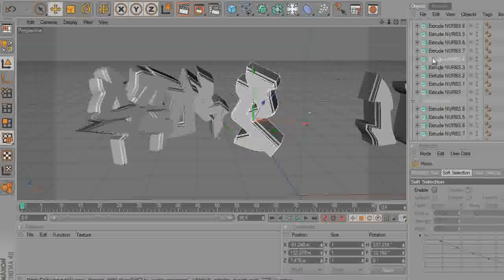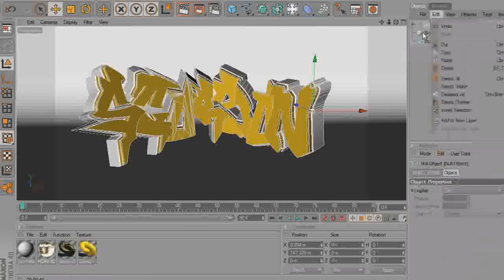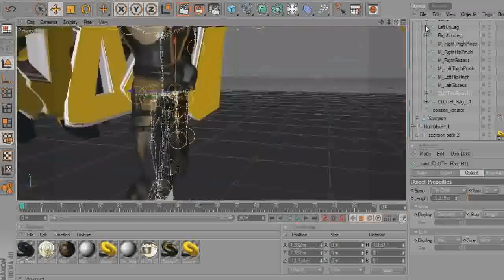Scorpion Speed Art | By Razz